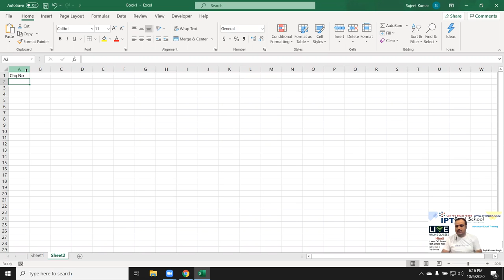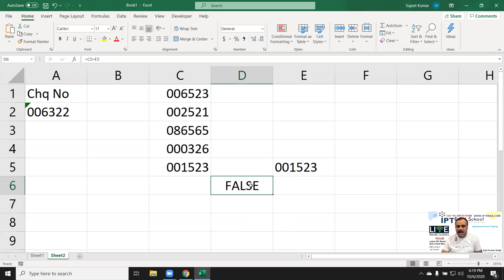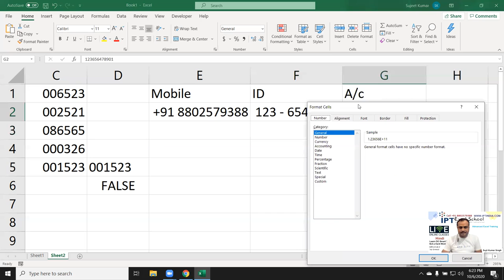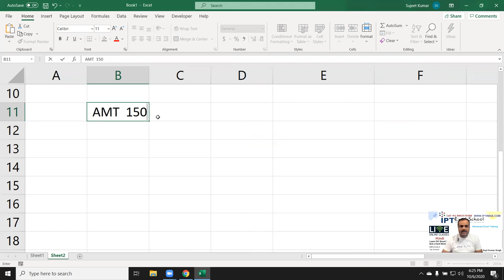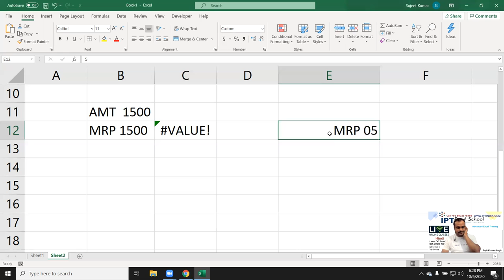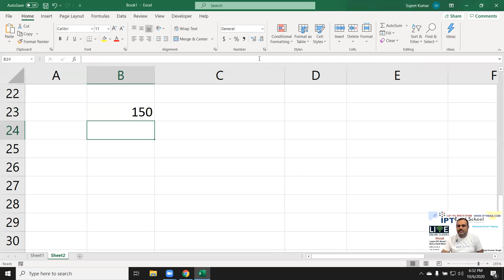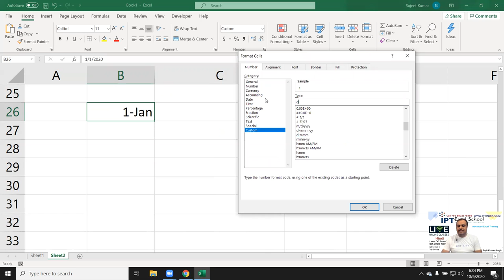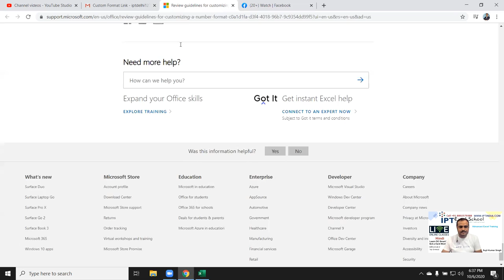Apply Format for Number with Custom Code - Excel Classes in Hindi